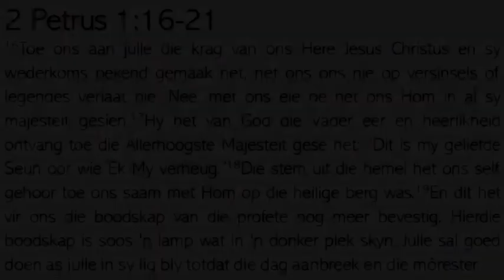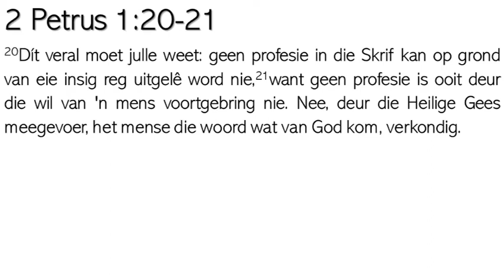Verkorte weergawe Sondag 20 September 2020 2 Petrus 1: 16-20